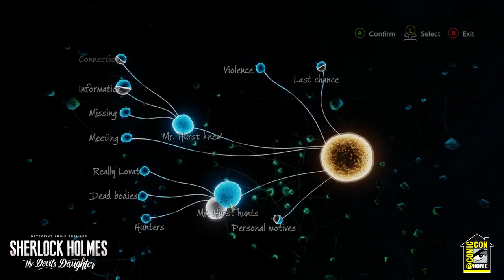Feel like the great detective | Frogwares at Comic-Con@Home 2020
Guess what, community? Last weekend we were part of Comic-Con@Home hosted by the wonderful people at @comiccon1589 ! We spoke about the gameplay mechanics that make the players feel like the world's greatest detective and why we give the player an option to fail a case and blame the wrong person. Check it out and be sure to follow us on whatever platform you use.